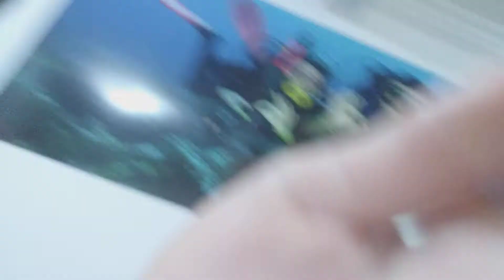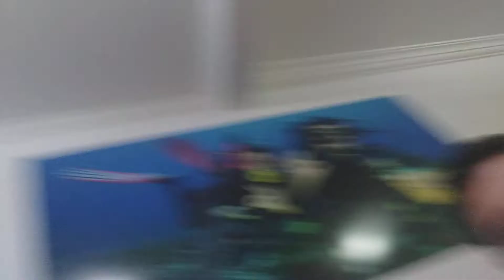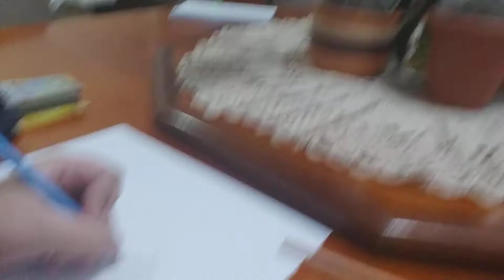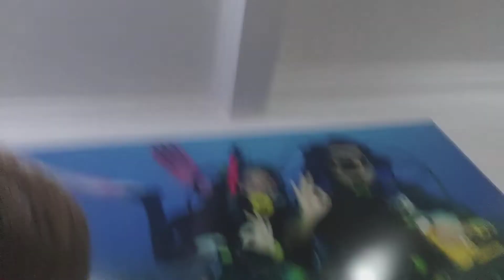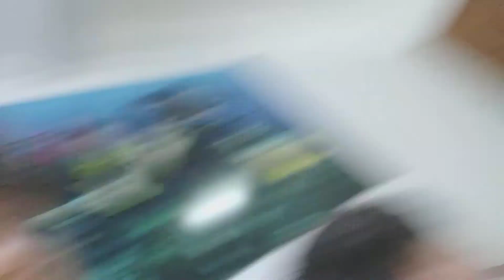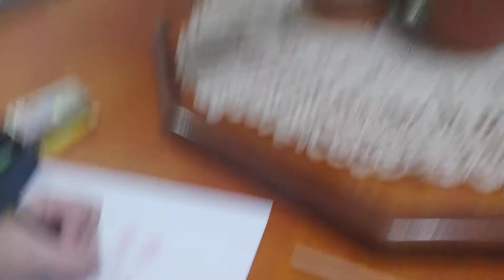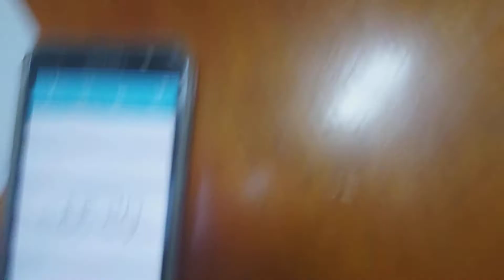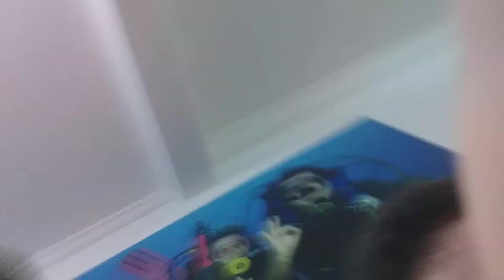Quem desenha mais rápido?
Desenhando Pokémon